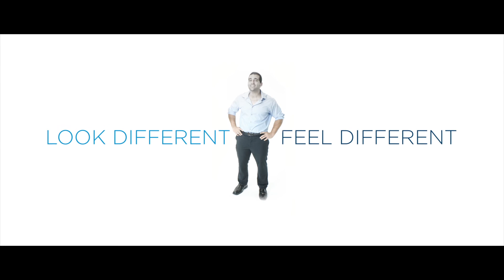Sculpted Bro - BTL Vanquish ME vs Spot Treament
Spot Treatment isn´t for everybody! Choose BTL Vanquish ME and don´t look like Sculpted Bro!